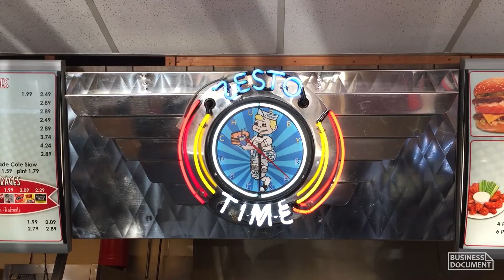Zesto Little Five Points (2019) - Atlanta, Georgia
Zesto had a few locations in the Atlanta area. This particular Zesto was located in the Little Five Points neighborhood. The video was recorded in June 2019. -- A large tree fell on the restaurant in May 2021. After 58 years of service the owner decided to permanently close Zesto Little Five Points due to extensive tree damage coupled with decreased sales during the COVID-19 pandemic.